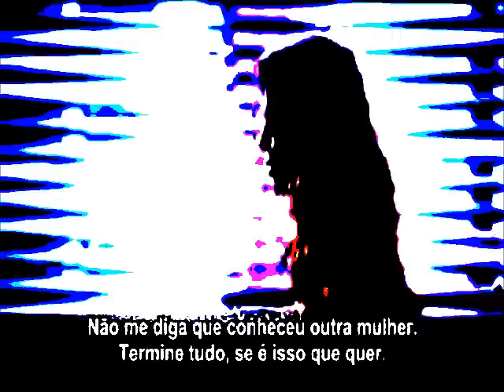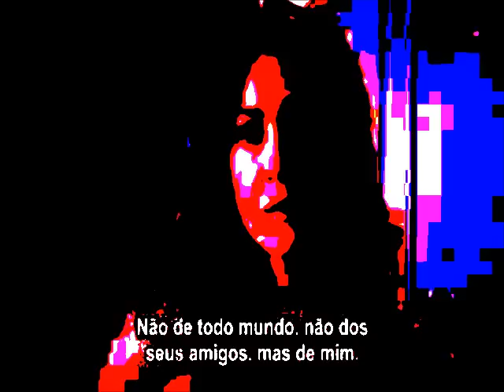FRANCO GASPARRI -fotonovela by ivan